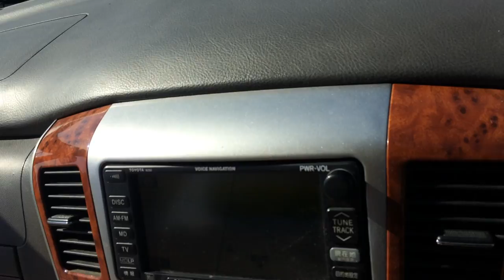Toyota Alphard 6431